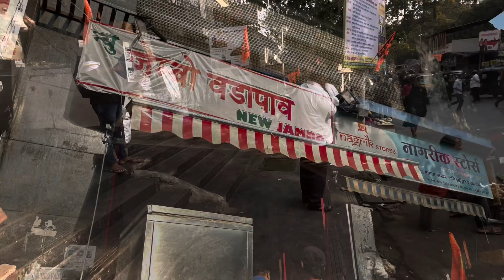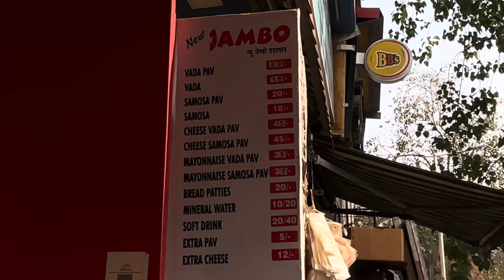Mumbai ka JUMBO VADA Pav in Mulund West Opposite Railway Station ,Street Food of Maharashtra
Hi Guys,
Today we are sharing video of our viist to Jumbo Vada Pav in Mulund West.